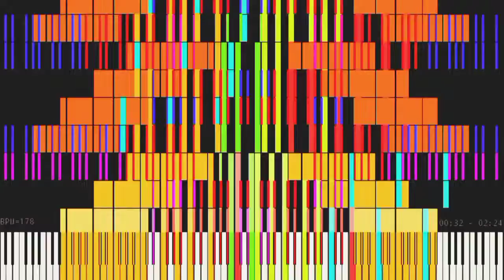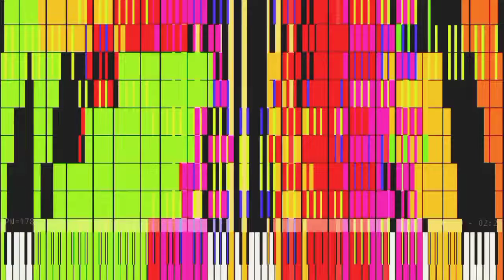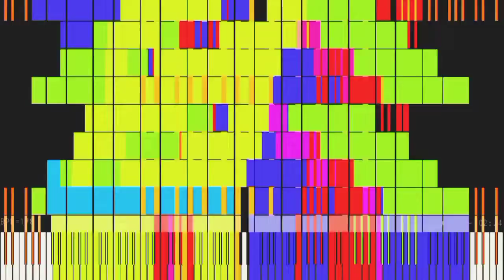[Black MIDI] Title of Nothing - 2.4 Million Notes | By Me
Made by Me @zionbdmidi

I didn't thought I can make a 2 million note midi lol! I can't think of a name so i named it "Title of Nothing". The second last part is the laggy part to make.

MIDI Info:
MIDI Filename: Title of Nothing.mid
Note Count: 2,451,171 (2.4 Million)
MIDI Filesize: 18.7 MB
No. of Tracks: 16 Tracks
No. of Bars: 107 Bars
Tempo: 178 BPM
PPQN: 128.0

Soundfont Used: msgs.sf2

Bye.